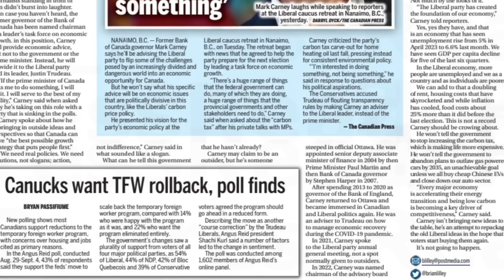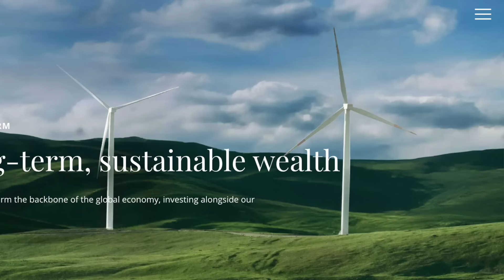LILLEY UNLEASHED: Is Mark Carney the saviour of the Liberal party?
Sun political columnist Brian Lilley  and Postmedia’s Waren Kinsella ask the question is former Bank of Canada Governor Mark Carney the saviour of the Liberal Party for the next election - if Justin Trudeau decides to finally take a walk in the snow.